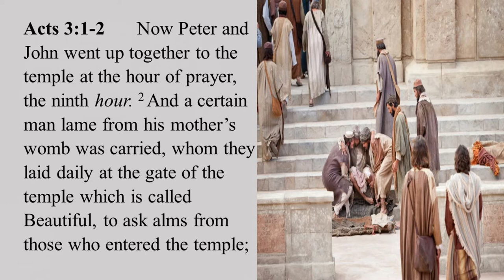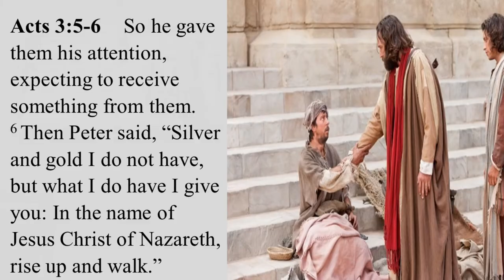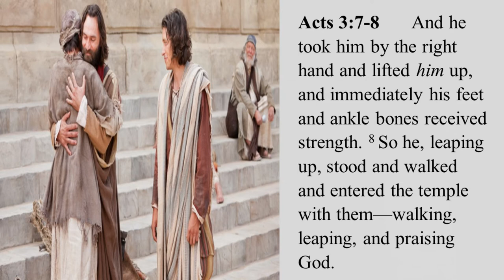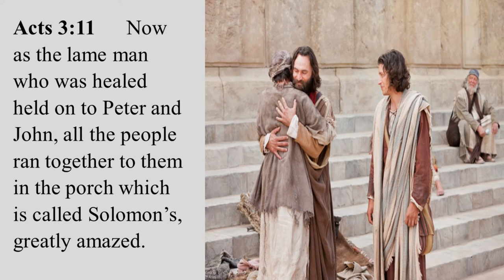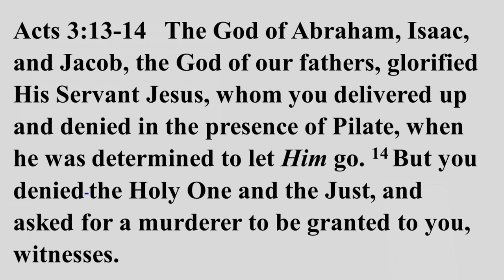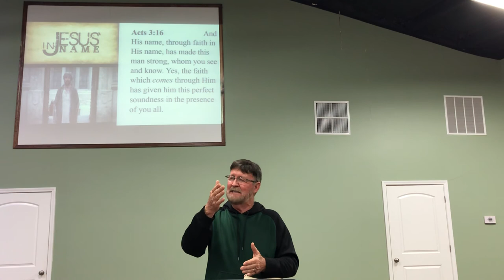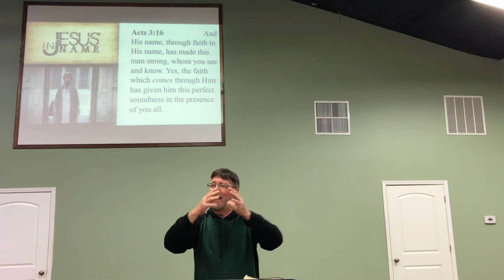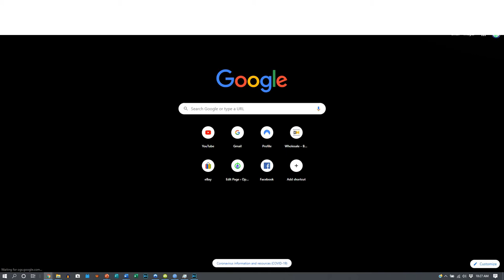JUMPING FOR JOY OPEN ARMS CHURCH WORSHIP SERVICE JESUS CHRIST IS LORD HOLY SPIRIT ANOINTING AMEN GOD